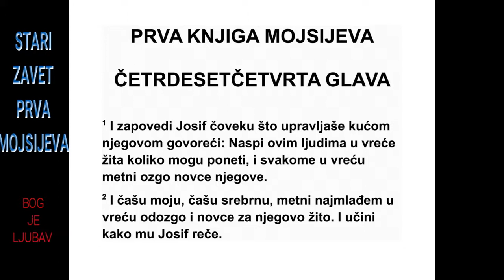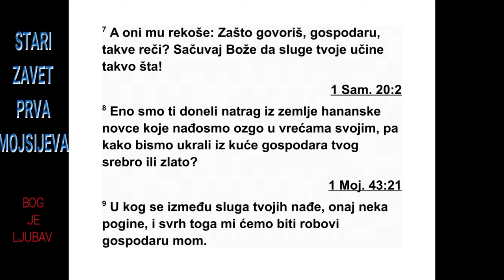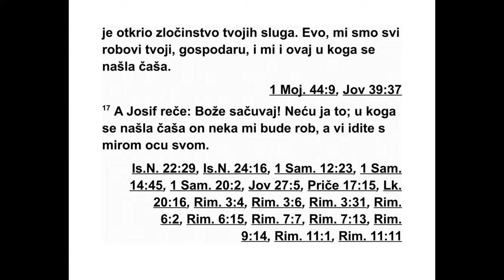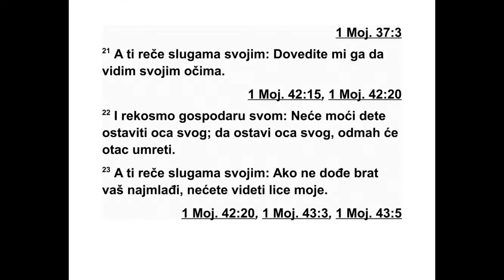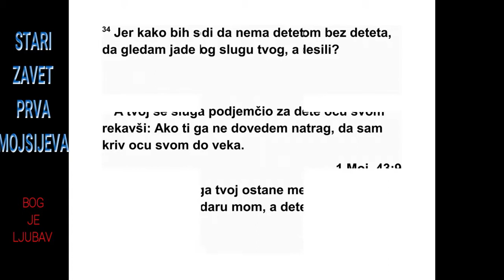PRVA KNJIGA MOJSIJEVA ČETRDESETČETVRTA GLAVA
44Касније је Јосиф заповедио човеку ко -
ји је управљао његовим домом: „Напуни
овим људима вреће са храном колико могу
да понесу и свакоме стави његов новац одо -
зго у врећу. 2 А мој сребрни пехар стави
одо зго у врећу најмлађег заједно с његовим
новцем за жито.” И он је учинио као што му
је Јосиф рекао.
3 Кад је свануло, отпустили су те људе с
њиховим магарцима. 4 Тако су они отишли
из града. Нису били далеко одмакли када је
Јо сиф рекао човеку који је управљао његовим
домом: „Устани и пожури за оним људима,
и кад их стигнеш реци им: ‘Зашто враћате
зло за добро? 5 Зар није то пехар из ког
мој господар пије и из ког тачно прориче?
Зло сте учинили’.”
6 Кад их је стигао, поновио им је то што је
Јосиф рекао. 7 А они су му рекли: „Зашто
наш господар тако говори? Твоје слуге никада
не би учиниле тако нешто. 8 Ето, новац
који смо нашли одозго у својим врећама до -
нели смо ти назад из хананске земље. Како
бисмо онда могли да украдемо сребро или
злато из куће твог господара? 9 Код кога се
од твојих робова нађе оно што је украдено,
тај нека умре, а ми остали бићемо робови
на шег господара.” 10 А он рече: „Нека буде
како сте рекли. Онај код кога се нађе оно
што је украдено постаће мој роб, а ви ћете
би ти недужни.” 11 Сви су брзо спустили сво -
је вреће на земљу и отворили их. 12 А он их
је пажљиво прегледао. Почео је од најстари -
јег, а завршио код најмлађег. Пехар је нађен
у Венијаминовој врећи.
13 Тада су раздерали своје огртаче и сви
су натоварили своје магарце, па су се вратили
у град. 14 Кад су Јуда и његова браћа
ушли у Јосифов дом, он је још увек био тамо.
Та да су пали пред њим на земљу. 15 А Јо -
сиф им рече: „Шта сте то учинили? Зар ни -
сте знали да човек као што сам ја може тач -
но прорицати?” 16 На то Јуда узвикну: „Шта
да кажемо свом господару? Шта да говоримо?
И како да се оправдамо? Бог је открио
преступ твојих робова. Ево, робови смо свом
господару, и ми и онај у чијој је руци нађен
пехар!” 17 Али он одговори: „Никада не бих
учинио тако нешто! Онај у чијој је руци на -
ђен пехар биће мој роб, а ви остали идите у
миру свом оцу.”
18 Тада му је Јуда пришао и рекао: „Молим
те, мој господару, допусти свом робу да не -
што каже свом господару, и немој се разгневити
на свог роба, јер си ти као сам фараон.
19 Наш господар је питао своје робове:
‘Има те ли оца или брата?’ 20 А ми смо одговорили
свом господару: ‘Имамо старог оца и
најмлађег брата. То дете му се родило под
старост, а његов брат је мртав, тако да је
само он остао од своје мајке, и отац га много
воли.’ 21 После тога ти си рекао својим
робовима: ‘Доведите ми га да га видим
својим очима.’ 22 А ми смо рекли свом господару:
‘Дечак не може да остави оца. Кад
би га оставио, отац би сигурно умро.’ 23 Та -
да си рекао својим робовима: ‘Ако ваш нај -
млађи брат не дође с вама, нећете више ви -
дети моје лице.’
24 Тако смо отишли твом робу, нашем оцу,
и пренели му шта је рекао наш господар. 25
Касније нам је отац рекао: ‘Идите опет и ку -
39 1. МОЈСИЈЕВА 43,24 - 44,26
пите нам мало хране.’ 26 Али ми смо одгово -
рили: ‘Не можемо да идемо, осим ако наш
нај млађи брат не пође с нама, јер не можемо
доћи пред лице оног човека ако наш нај -
млађи брат није с нама.’ 27 Тада нам је твој
роб, наш отац, рекао: ‘Ви знате да ми је же -
на родила само два сина. 28 Један је отишао
од мене и ја сам повикао: ‘Сигурно је раскомадан!’,
и до данас га више нисам видео. 29
Ако и овога одведете од мене и задеси га
неко зло па погине, свалићете несрећу на
мо ју седу главу и послаћете је у гроб.’
30 А сада, ако без дечака одем код твог
роба, свог оца, и ако он, чија је душа везана
за душу дечака, 31 види да га нема, он ће
си гурно умрети, и твоји робови ће послати
се ду главу твог роба, нашег оца, с тугом у
гроб. 32 Ја, твој роб, одговоран сам за дечака
док је он далеко од свог оца, коме сам ре -
као: ‘Ако ти га не вратим, бићу ти крив за -
увек.’ 33 Зато те молим, допусти твом робу
да остане уместо дечака и да буде роб мом
господару, а дечак нека иде са својом браћом.
34 Јер како да се без дечака вратим
код свог оца, па да гледам невољу која ће га
снаћи?”